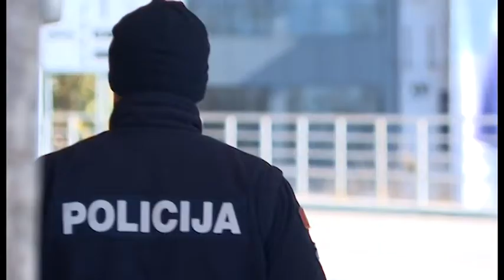NOVA M - GP BOŽAJ: NA RUTI ZA MARIHUANU, IRENA RADULOVIĆ 18. FEBRUAR 2022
Odavno se govori da se preko graničnih prelaza između Crne Gore i Albanije krijumčari marihuana, kojom se snabdijeva dobar dio Evrope. Međutim, zvuči ohrabrujuće što se u posljednje vrijeme sve češće ulazi u trag švercerima i osujećuju njihovi pokušaji. U tome su im vruća pomoć psi tragači.